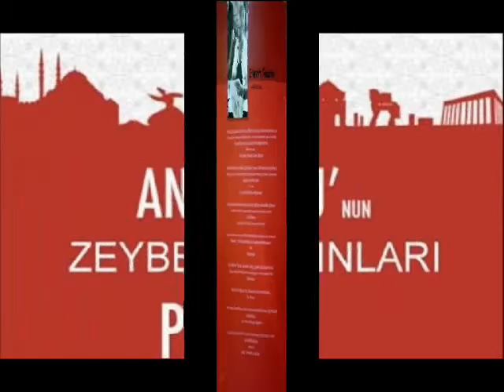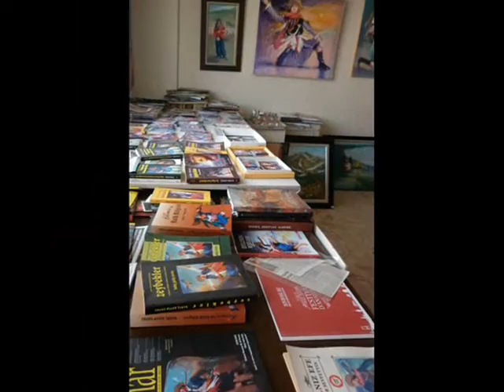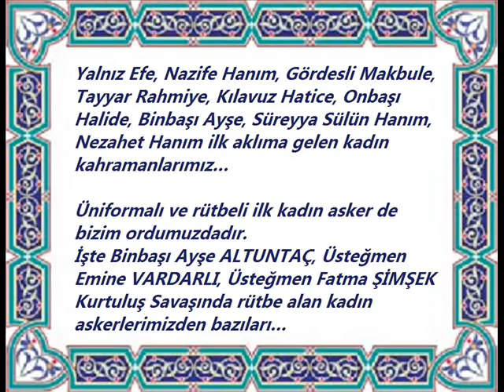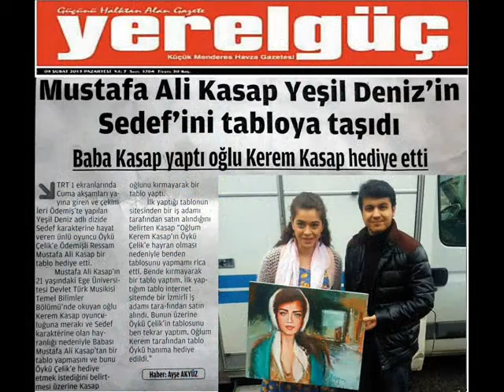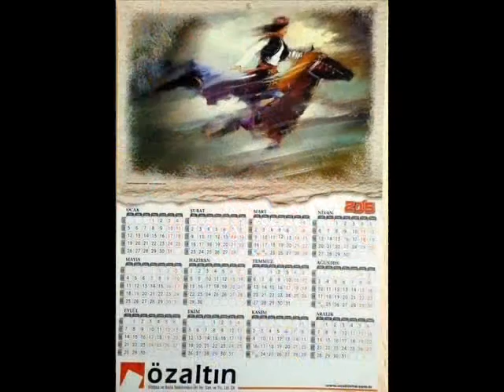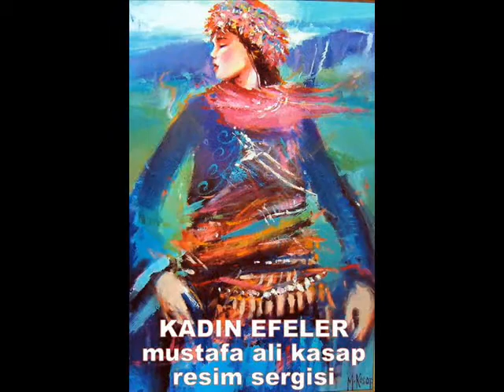MUSTAFA ALİ KASAP - Türkish Artist Painter from Ödemiş - İzmir / TURKEI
Song by Ege Türküleri - Yörük Ali Efe 1